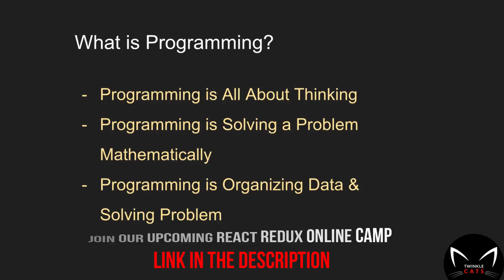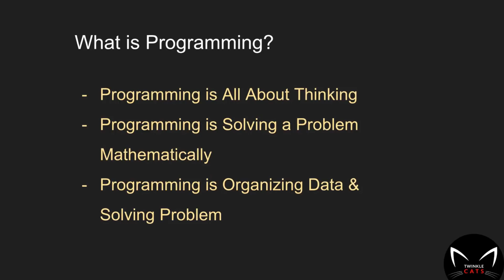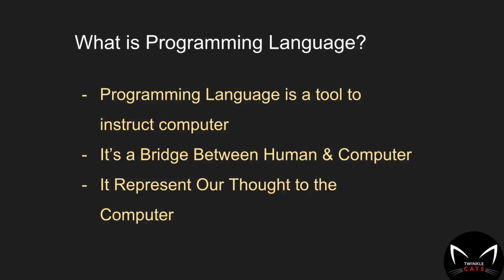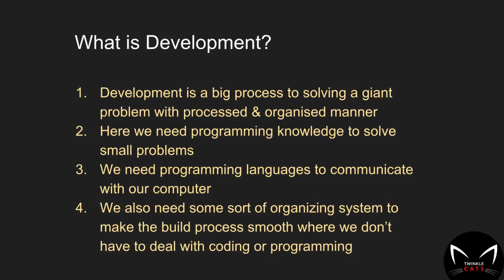What is Programming in Bangla | Difference Between Programming, Programming Language & Development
Most of the case we often see people don't understand the difference between programming & programming language. Even they think development as programming. In this video, I have tried to solve this issue.